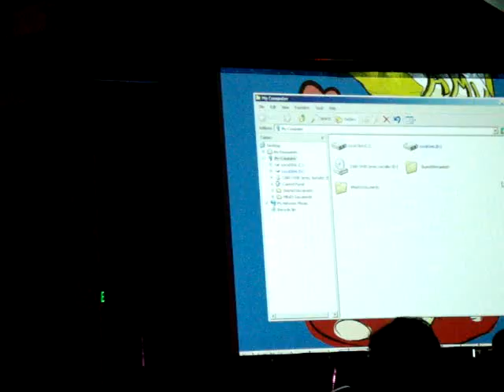Anime LA Distracting Comedian Tadao Tomomatsu 4/4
Due to some "technical difficulties" at Anime Los Angeles, Tadao Tomomatsu is witty enough to distract the rambunctious crowd from the faluty showing of so entered anime music videos. 4/4